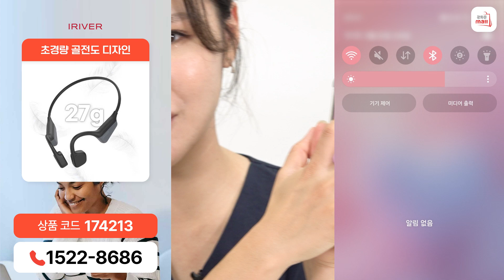[128회 홈쇼핑] 무선 골전도 이어폰으로 쾌적한 일상 보내세요! 27g 초경량 타입, 대용량 베터리, 컨트롤 버튼 내장 타입,문의 1522-8686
여기는 순교자훈련원TV 입니다
자발적 후원은 신한은행 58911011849 김대안
감사합니다

애국 관련 홈페이지

1.대한민국바로세우기운동본부(대국본)
대표 전화번호 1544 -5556

2.자유마을
대표전화번호 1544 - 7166

3.자유일보
대표 전화번호 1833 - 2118

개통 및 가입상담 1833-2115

5.전광훈 목사 설교학교, 청교도 신학원
대표 전화번호 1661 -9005

6.광화문온, 광화문몰
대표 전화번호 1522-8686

8. 세계기독청

9. 세계한인교민청

자발적 헌금
사랑제일교회
농협
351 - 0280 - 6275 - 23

전화 ARS 자동헌금
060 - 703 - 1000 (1만원)
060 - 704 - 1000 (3만원)

세계기독청 건축 헌금
사랑제일교회
농협
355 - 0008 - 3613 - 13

1 미국에서 헌금 (1)
수취인 Sarangjeil church

1 미국에서 헌금 (2)
수취인 Newland church

2 미국 외 지역에서 헌금

11자리 : NACFKRSEXXX
8자리 : NACFKRSE

문의 대표전화 : 사랑제일교회  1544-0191

무단으로 퍼가기, 수정, 게시를 금합니다.
공유해가실 경우 반드시 순교자훈련원TV 출처를 표기해 주세요